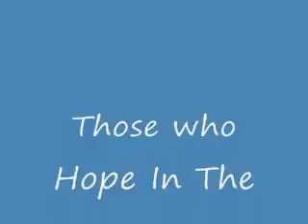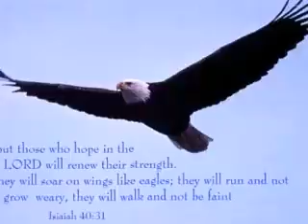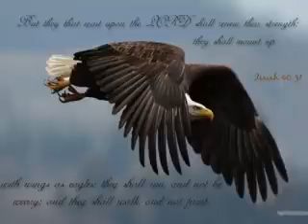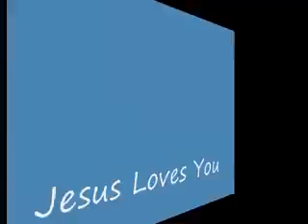ترنيمة انا ساكن فى حصون الصخر وليا جناح النسر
انا محمي في حصن المسيح
الصخر الكامل صانيعه